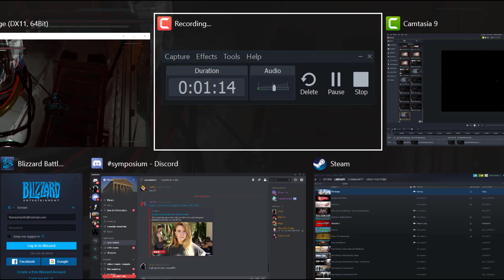The surge Full story explained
Guttenberg starts Project Resolve sometime in the 2060s, using his company CREO and its immense resources. CREO is a bastardized hybrid of Google, Amazon, Lockheed Martin and Foxconn, but with a space program. Guttenberg himself is if Elon Musk could pretend to be a bland empty suit like Mark Zuckerberg, but was secretly extremely dumb and extremely evil, and too dumb to realize he's evil.